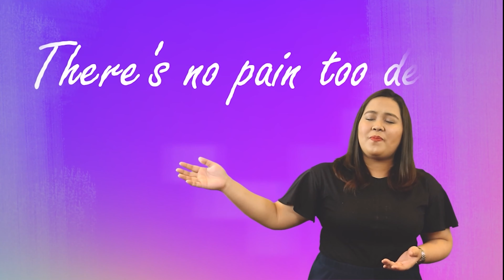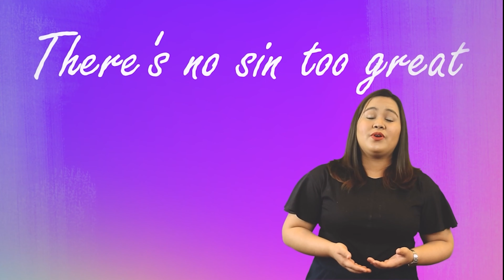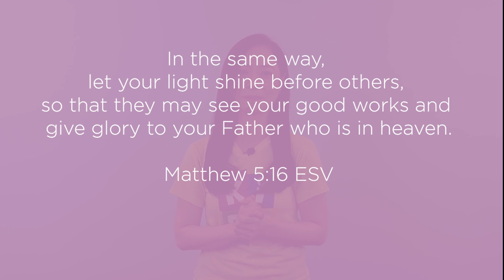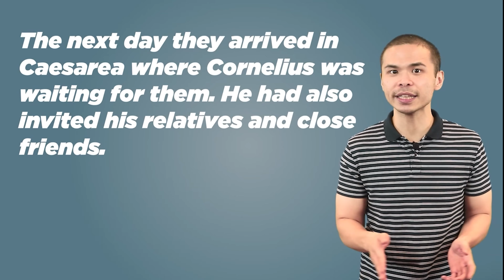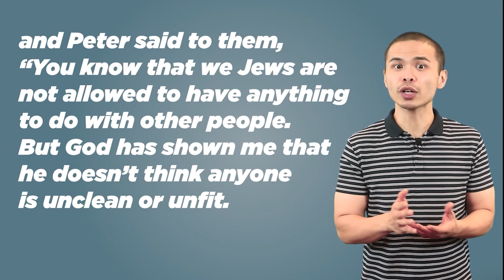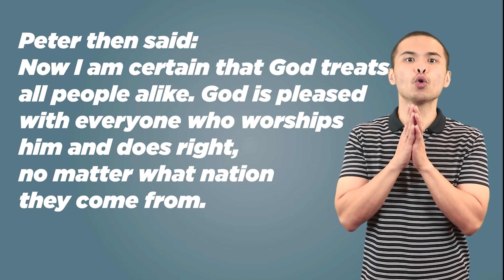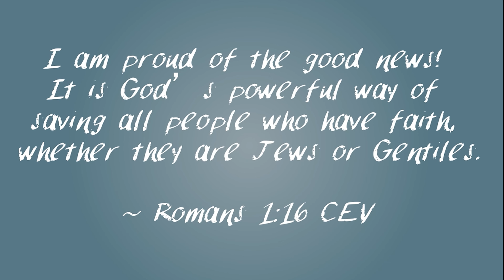KIDS Church | I Can Share - I Can Invite People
Inviting people to church or its events is also a form of evangelism! We will learn about Cornelius and his brand of invitational evangelism today in our lesson, I Can Invite People.

If you would like to worship God through giving, click the link and find your church's giving